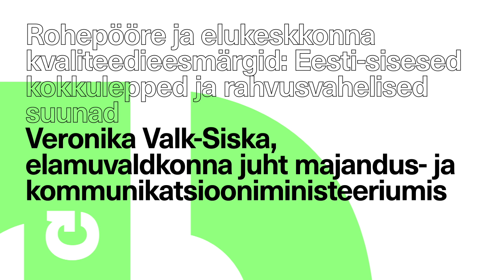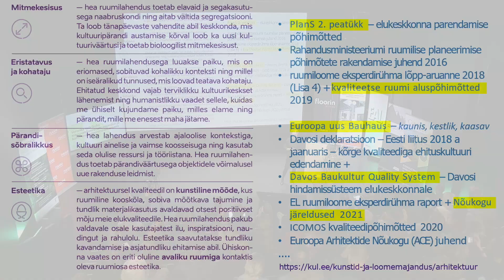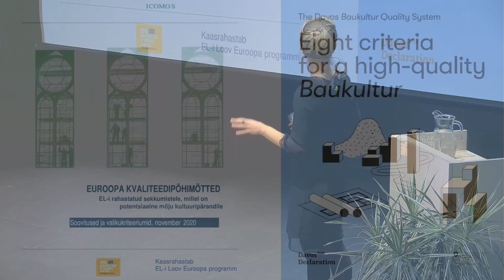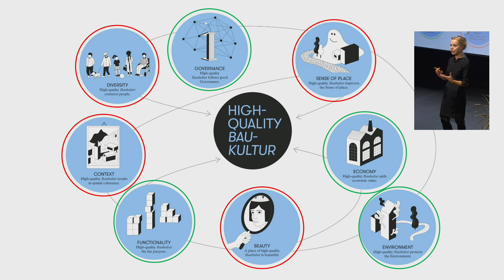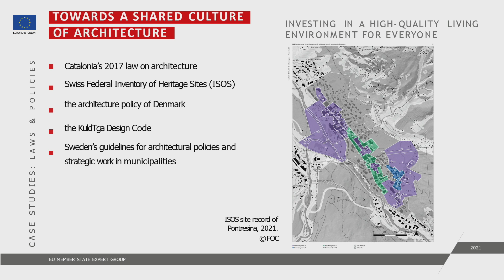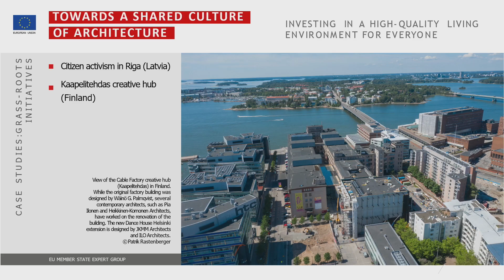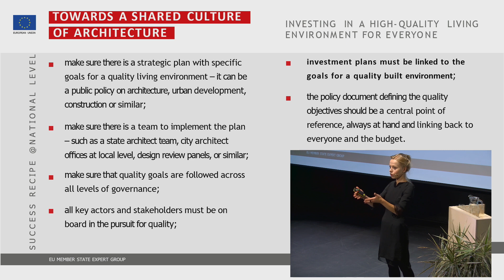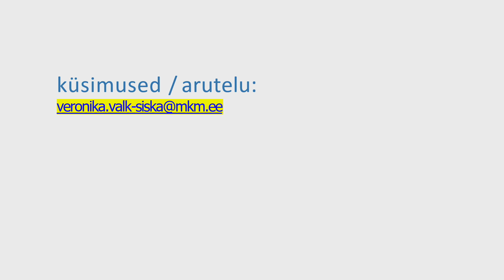Rohepöörde väljakutsed ruumiloomes - Veronika Valk-Siska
Rahvusvaheline konverents: Rohepöörde väljakutsed ruumiloomes
23. novembril 2022, Viimsi Artiumis
Moderaator: Neeme Raud

Veronika Valk-Siska, arhitekt, elamuvaldkonna juht majandus- ja kommunikatsiooniministeeriumis, Euroopa Liidu ruumiloome eksperdirühma juht: „Rohepööre ja elukeskkonna kvaliteedieesmärgid: Eesti-sisesed kokkulepped ja rahvusvahelised suunad“ (Ülevaade Euroopa Komsjoni ekspertrühma raportist ja selle seos Eestiga).